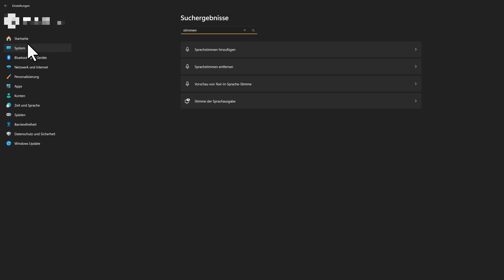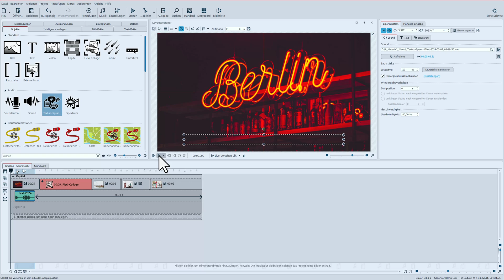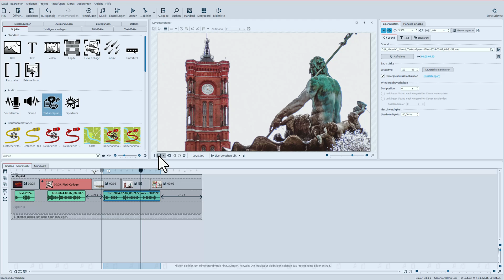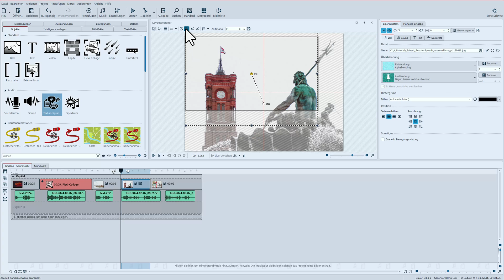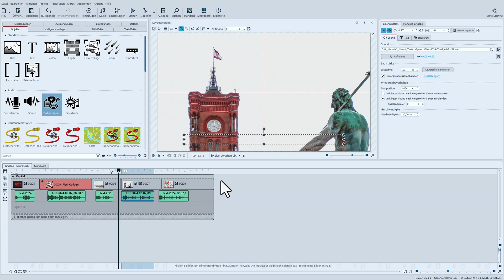ANLEITUNG | Fotos oder Video vertonen mit Text-zu-Sprache 📣🚨 Neuerung 2024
Lerne weitere Neuerungen bei Video Vision und Stages 2024 kennen und erstelle mit der Text-to-Speech-Funktion Audiokommentare, ohne selbst zu sprechen.

Inhalt:
00:00 Einleitung
01:00 Windows-Spracheinstellungen
01:45 Text-zu-Sprache-Objekt verwenden
03:06 Soundobjekt schneiden
03:49 Intelligent skalieren
04:57 Geschwindigkeit von Sound ändern
05:50 Gesamtes Beispiel